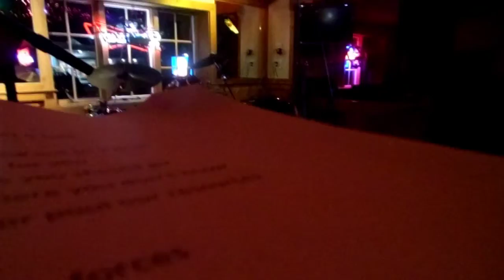goodbye goodbye 1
We could run and leave now
Run away and breath now
We could split this town
And let it fade to black and grey now
World of big adventure
Calling out to you sir
Take your chance , its waiting for you
They tell you they don't think you should go
But sometimes you jump where you don't know
We could find some horses
Or pool our resources
We could ride the wave
and let them push our super forces
Something bigger out there
something worth a shout there
We could find a place that's miles away
from where we are here
Don't let them tell you not to go
I promise to take you where ever I go
Gonna kiss this town goodbye
goodbye goodbye goodbye goodbye goodbye
One day girl we’re going to  leave this town
Turn our backs on everything that has been holding us down
One day soon we’ll  just drive away
How about it girl what do you say
In a new direction with a new selection
I would cover you with all my love and my protection
Or we could stick around girl
in this stupid town girl and life would slip away
World of big adventureCalling out to you sir